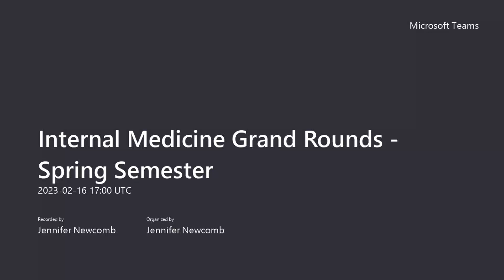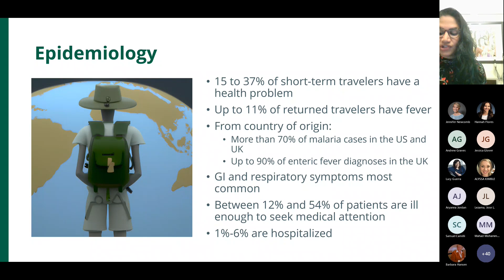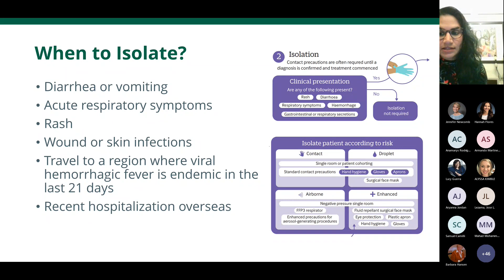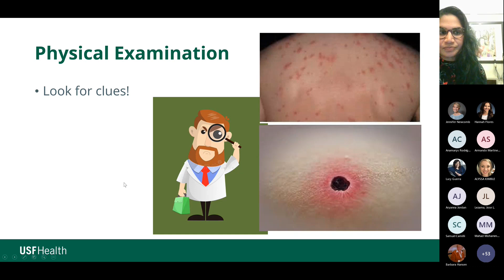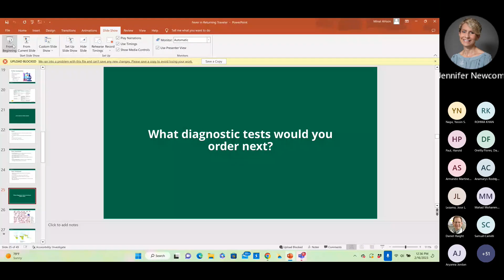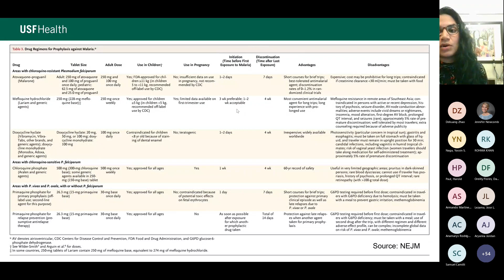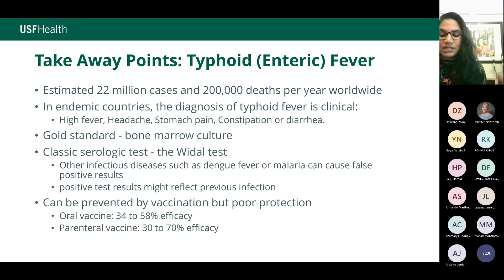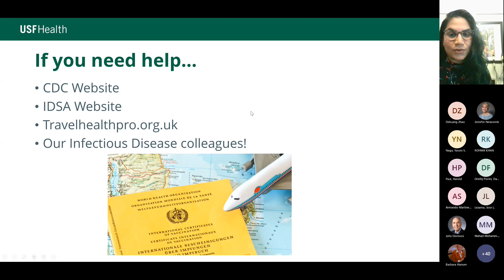Fever in the Returning Traveler_Minal Ahson MD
Roy H Behnke Internal Medicine Grand Rounds. Dr. Minal Ahson, 2/16/2023